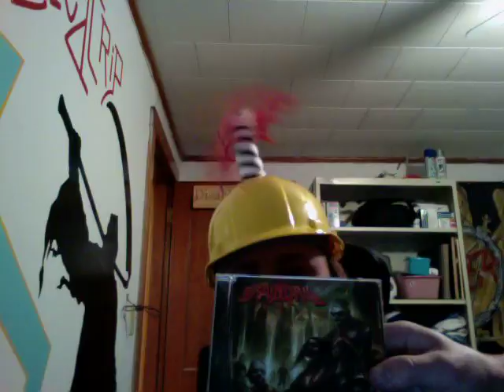brain drill helmet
brain drill's newest album out may 11th is sure to be a classic